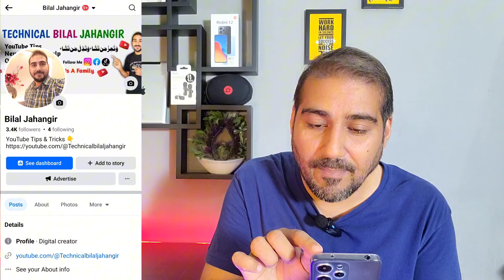Watch Time Barhane Wali APP Aa Gai🔥 | How to get 4000 hours watch time | Watch time kaise badhaye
4k watch time kaise badhaye
4000 hours watch time kaise complete kare
youtube watch time kaise badhaye
watch time kaise bahdaye
4000 hours watch time
4000 hours watch time trick
4000 hours watch time kaise complete kare